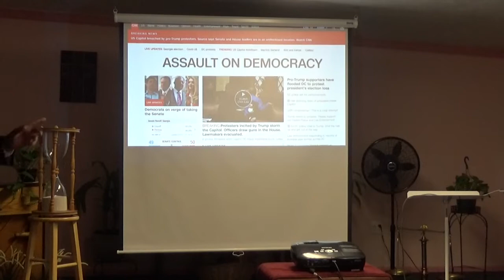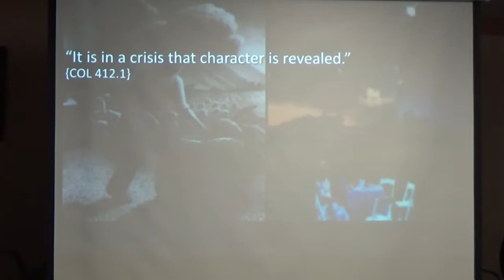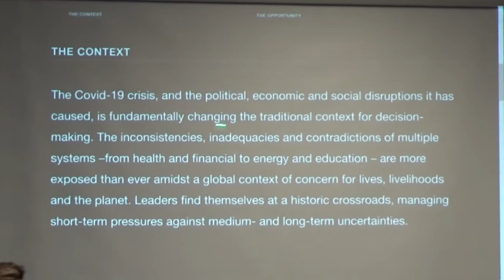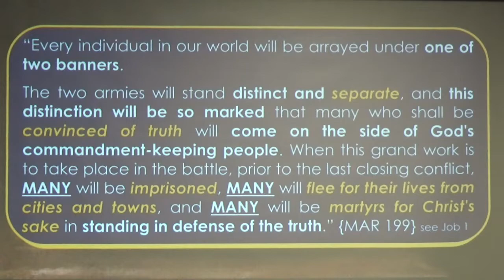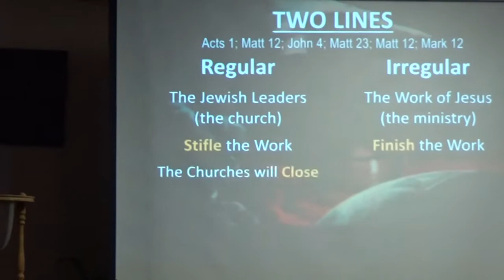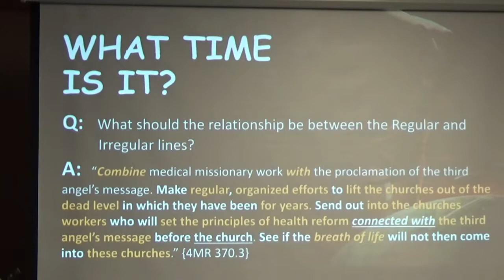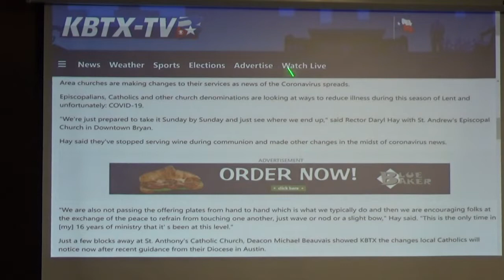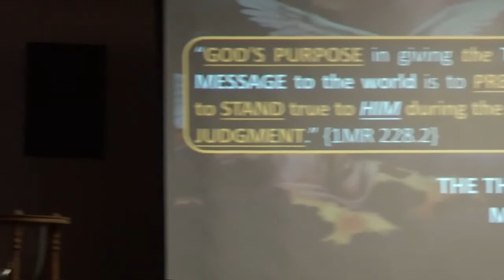Preparation for the Approaching Storm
Preparation for the Approaching Storm: A Five-Day Analysis on the Implementation of God's Perfect Solution.